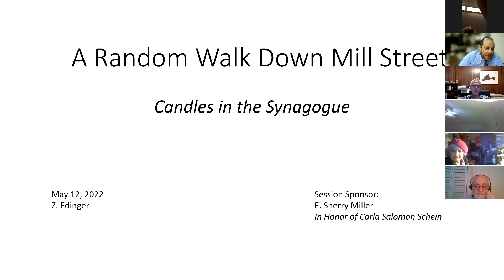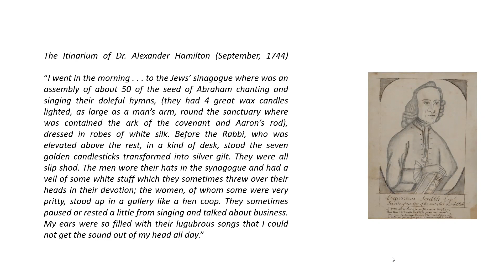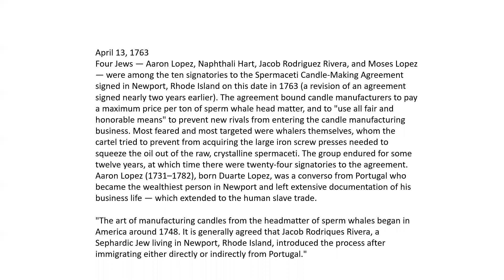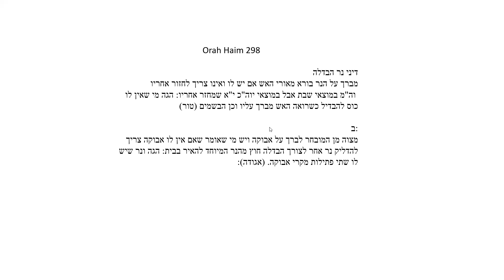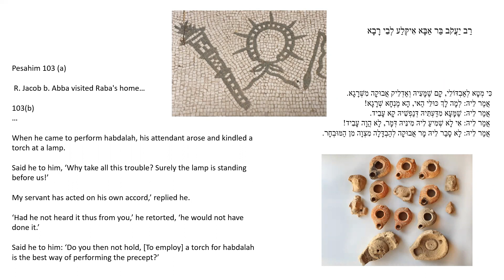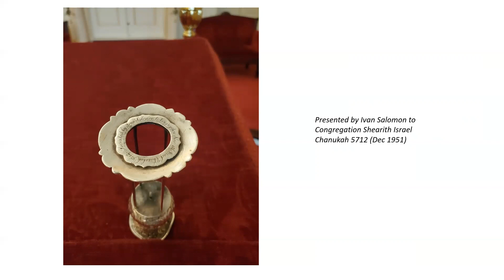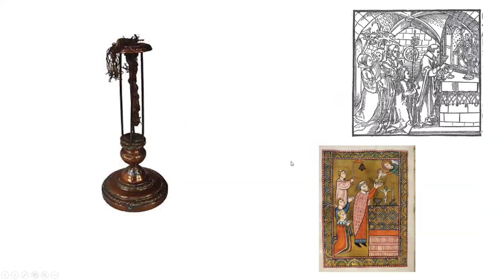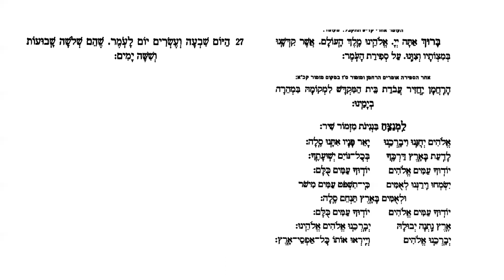A Random Walk Down Mill Street: Candles in the Synagogue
Z. Edinger